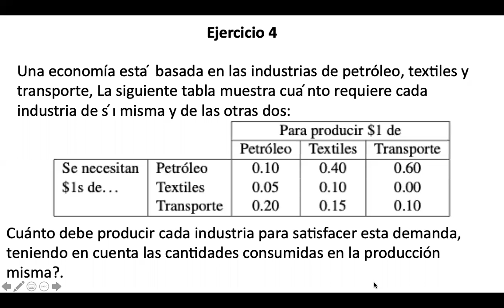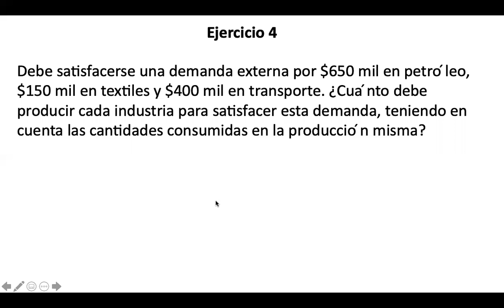07 28 2da sesion AL PRE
Clases del 28 de julio, segunda sesión, Álgebra Lineal, PRE El Triunfo.